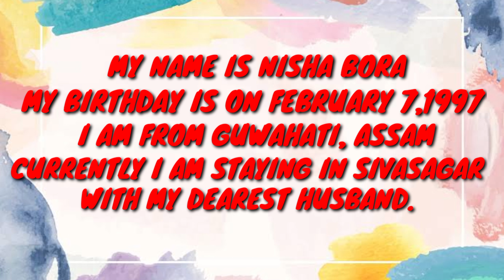SELF INTRODUCTION VIDEO 😊 | 2022